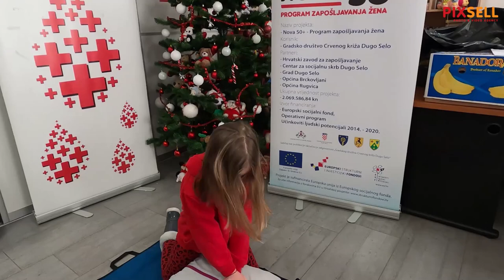Iva Katanić najmlađa je volonterka Crvenog križa | PIXSELL PLUS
Iva Katinić s napunjenih18 mjeseci života postala je najmlađa volonterka Crvenog križa i pomagala oko Gunje. Sada je narasla, ima 8 godina i pomaže u akcijama oko Petrinje. Roditelji Ivana i Kristijan ćlanovi su Crvenog križa